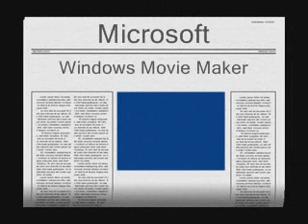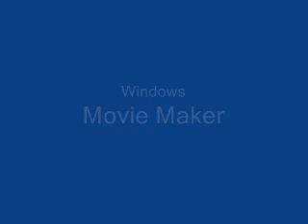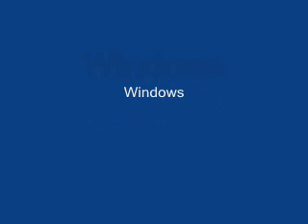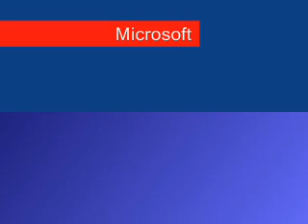Microsoft Windows Movie Maker 0001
Microsoft